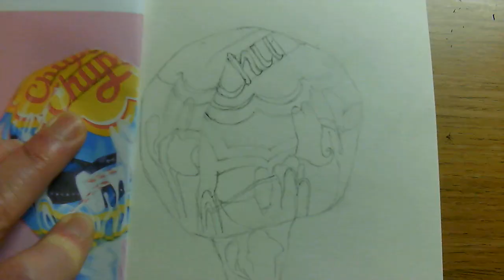Year 7 Sarah Graham: Lollipop lettering